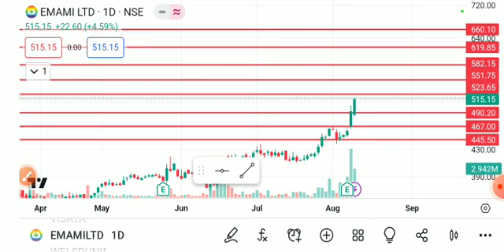EMAMI LTD SHARE LATEST NEWS TODAY,EMAMI LTD SHARE ANALYSIS,EMAMI LTD SHARE LATEST NEWS